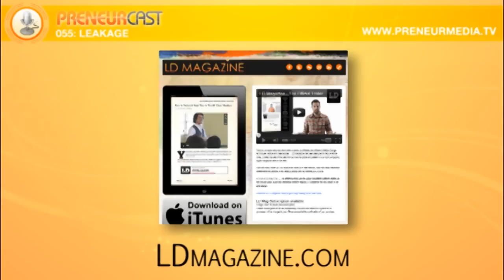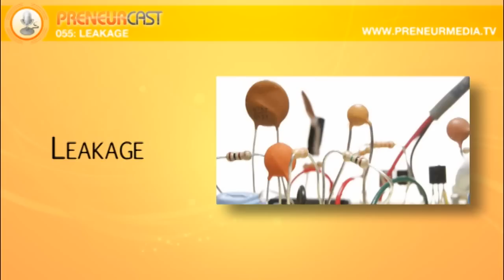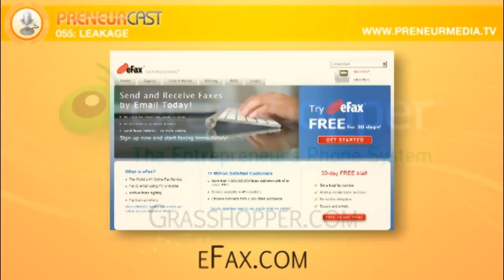How To Reduce The Profit Leakage In Your Business [PreneurCast055]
Pete and Dom discuss areas of your business where you might be letting things leak, and therefore losing effectiveness (and eventually profits). Using the 7 Levers as a framework, they identify and share some ways to stop some of the more common leaks.

Action Steps: Look for areas in your business where there might be leakage, and identify ways to stop it. Simple things like paying (or overpaying) for unnecessary services can make a big difference.

Sign Up for Our 7 Levers Training: Pete and Dom will be launching their 7 Levers of Business Training Course soon.

Links:

Online:

-- Get a copy of Pete and Dom's Digital Magazine on your iPad

-- Find out more about the publishing platform behind LD Magazine

-- The results of Pete's recent survey on PreneurMarketing.com

Books:

Pragmatic Thinking and Learning -- Andy Hunt

PreneurCast Episodes:

These previous episodes are talked about in today's show. If you missed them, go back and listen over at:

PreneurCast Episode 54 -- Unfrequently Answered Questions -- responses to some of the questions asked in the Preneur Marketing Survey

-- Audible has a huge library of audio books of all types.

If you like what we're doing, please leave us a review here or (even better) on iTunes. You can also drop us a line at: preneurcast [at] preneurgroup [dot] com.